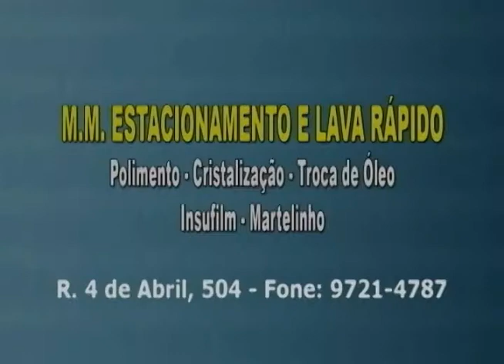Couromoda_retrospectiva_03